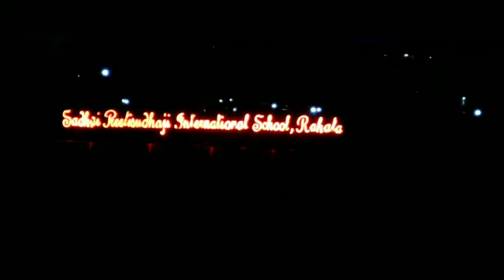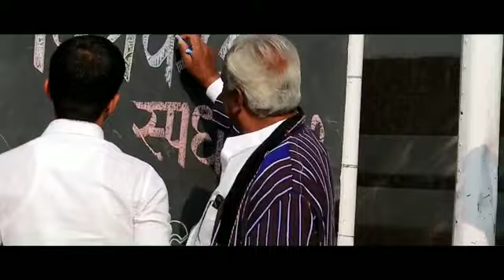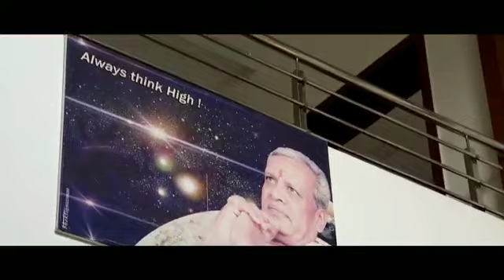Sadhvi preeti sudhaji school rahata